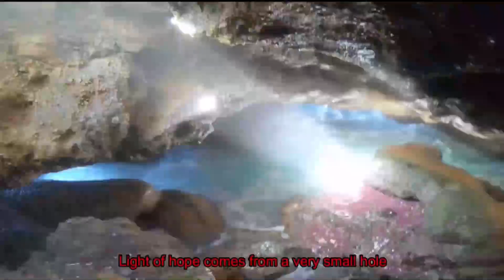FATOS REAIS, PRESO EMBAIXO DA FENDA DO DIABO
CONHEÇA OS PRODUTOS QUE FAZEM PARTE DA MINHA VIDA
ELE ESTAVA PEGANDO JACARÉ NO MAR QUANDO FOI LEVADO VIOLENTAMENTE PARA DE EMBAIXO DA FENDA DO DIABO.